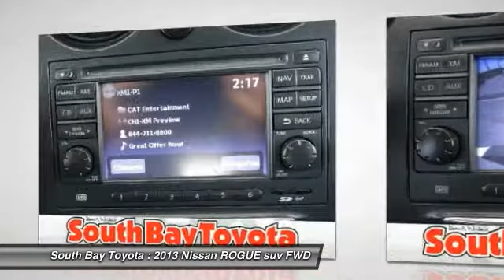2013 Nissan ROGUE Gardena,Torrance,Hawthorne,Carson,Compton 250330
2013 Nissan ROGUE

SOUTH BAY TOYOTA, PROUDLY SERVING GARDENA, TORRANCE, HAWTHORNE, CARSON, COMPTON, AND SURROUNDING CALIFORNIA LOCATIONS THIS WHITE 2013 Nissan ROGUE IS EQUIPPED WITH A 2.5L DOHC SMPI 16-valve I4 engine, TRANSMISSION, AND RECEIVES AN ESTIMATED . CONTACT SOUTH BAY TOYOTA TO SCHEDULE A TEST DRIVE AND TAKE THIS 2013 Nissan ROGUE HOME TODAY, OR VISIT OUR SHOWROOM CONVENIENTLY LOCATED AT 18416 SOUTH WESTERN AVE GARDENA CALIFORNIA 90248. This vehicle has passed a 160 point inspection by our Toyota Certified Technicians.. Air Conditioning, CD player, MP3 decoder, Panic alarm, Power steering, Power windows, Radio data system, Rear window defroster, Remote keyless entry, Security system, and Speed control. If you demand the best, this wonderful 2013 Nissan Rogue is the SUV for you. This Rogue will take you where you need to go every time...all you have to do is steer! 2012 Nissan Rogue Received Highest Side-Impact Safety Rating. It's Time to SAVE at South Bay! Call today!